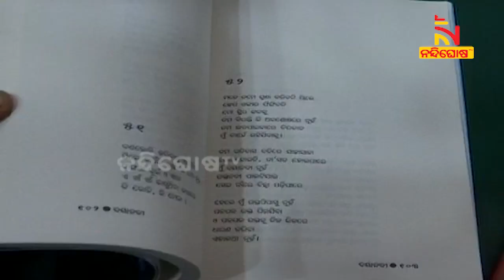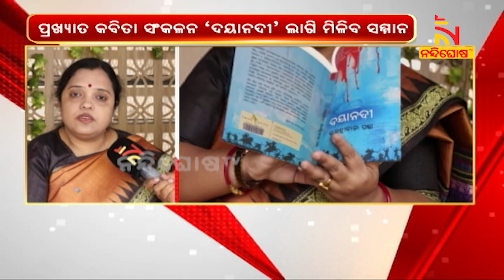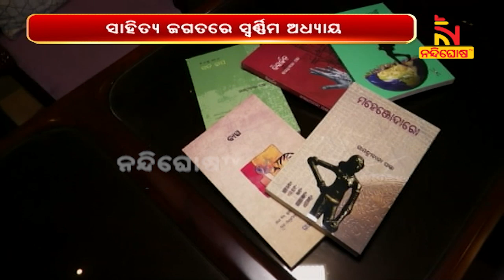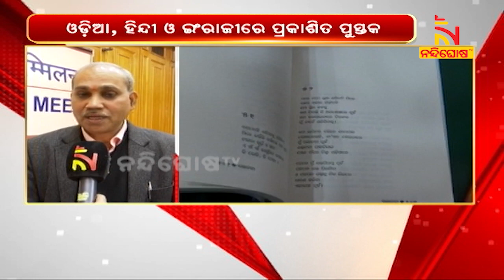Dr Gayatribala Panda To Be Awarded 'Sahitya Akademi Award' 2022 | NandighoshaTV